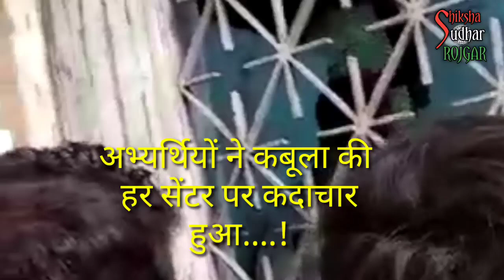BSEB ने BIHAR STET CASE से S TET रद्द की बात मानी STET RESULT पर बयान BIHAR SHIKSHAK BAHALI रद्द तय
BIHAR S TET परीक्षा BIHAR SHIKSHAK BAHALI रद्द होगी BSEB ने माना  S TET RESULT पर बयान BIHAR TET बिहार शिक्षक बहाली TEACHER VACANCY शिक्षक बहाली  BIHAR TEACHER JOB मौका BIHAR SHIK SHAK BAHALI NEWS